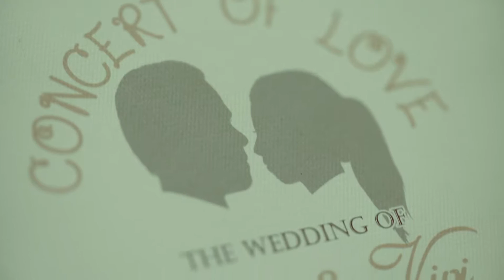SDE Yong Shen & Vivi